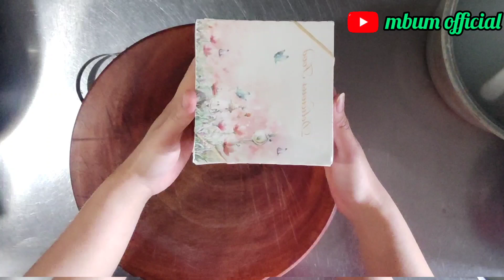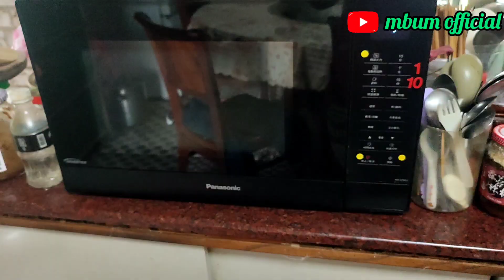TAIWANESE STYLE CRISPY BREAD || Roti tawar crispy selai kacang ala Taiwan || Taiwanese cuisine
Assalamu'alaikum .
Hai teman teman kali ini aku mau berbagi resep cemilan sehat Taiwanese style crispy bread...
Bahan":
Roti tawar
Selai kacang
 Jangan lupa tonton video aku sebelumnya saya